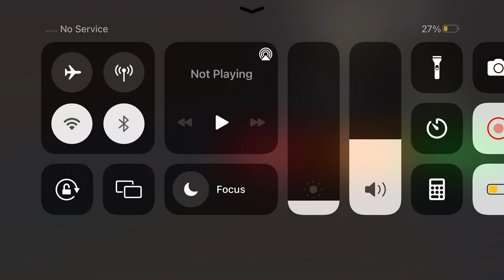Long Trailer Truck Transporter Excavator | Construction Vehicles Delivery | Android Gameplay